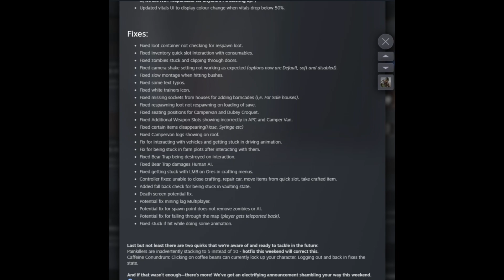NEW Survival Co-Op Game | HumanitZ | Gameplay + Review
Isometric Open-World Survival Game
Top-down Zombie Outbreak
Single Player or 4 player Co-Op
Crafting, Building, Survival.

Thanks to Freedom Games and Yodubzz Studios for providing me key access for the game.